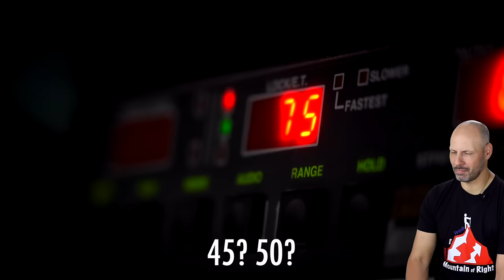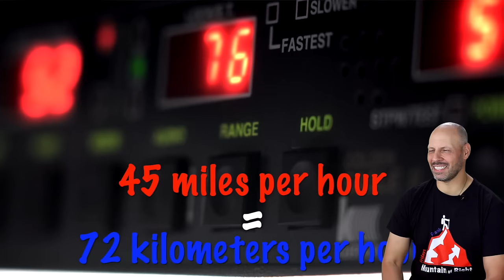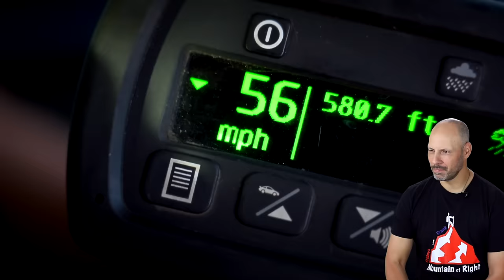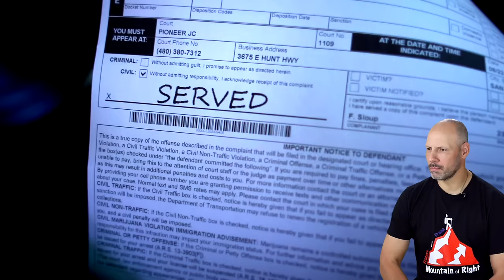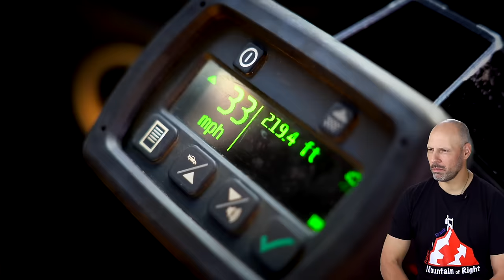Behind FWF 21-23: Back to School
Frank looks back at episodes 21-23...